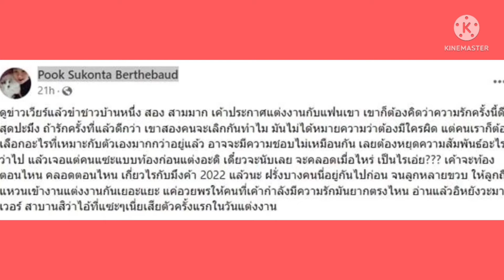เวียร์ มีคิว ออกงานคู่เบลล่า หลังประกาศงานแต่งงาน จริงหรือไม่เวียร์ศุกลวัฒน์